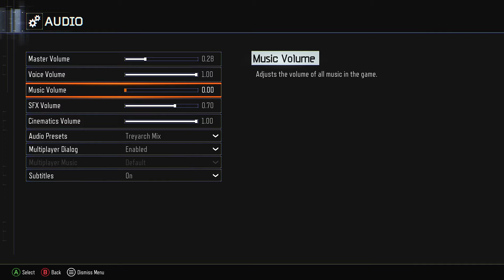Playing The WORST Custom Zombie Maps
Playing The WORST Custom Zombies Maps...